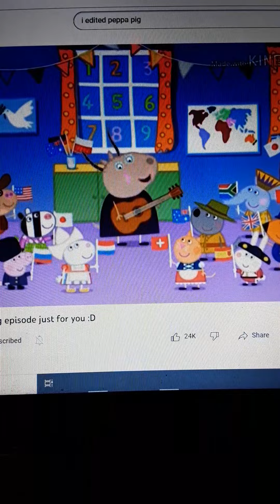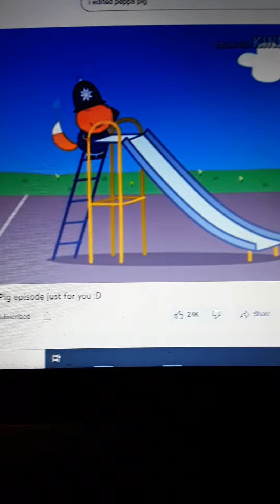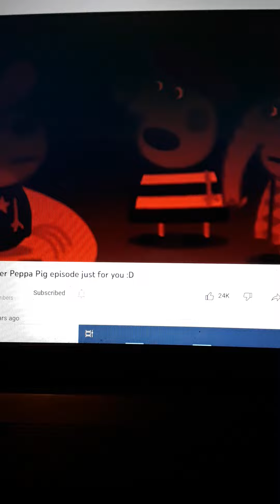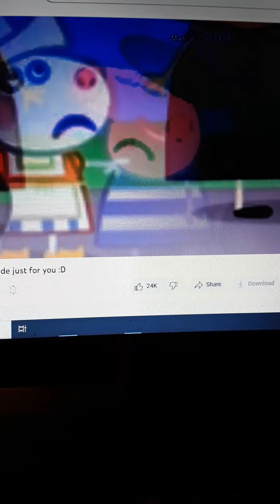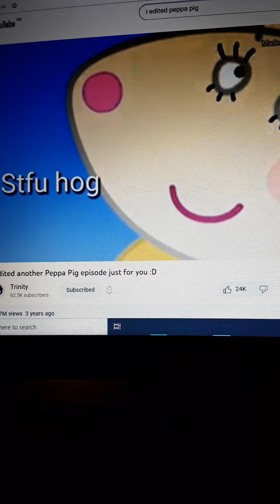I Edited A Peppa Pig Episode Just For You And Your Friends :)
Credit To Trinity